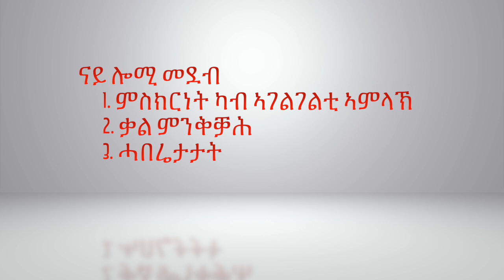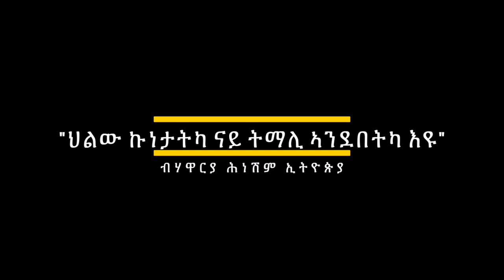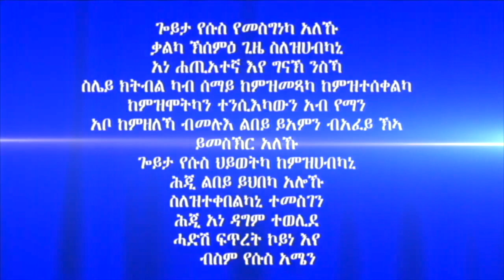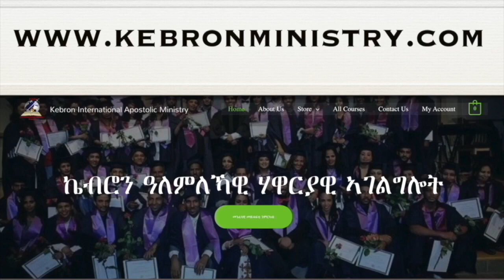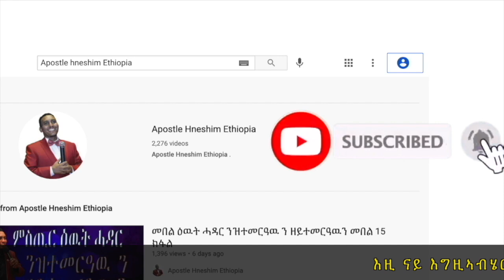181. "ህልው ኩነታትካ ናይ ትማሊ ኣንደበትካ እዩ" ሃዋርያ ሕነሽም ኢትዮጵያ